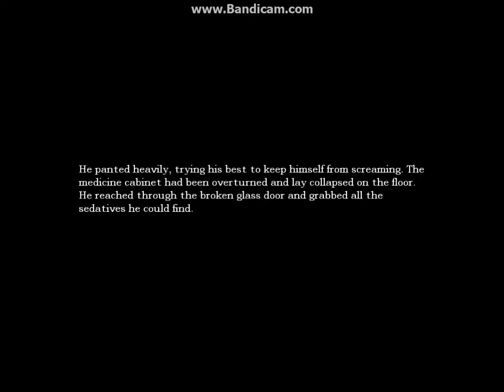Amnesia Part 5 Did i ever tell you how i got these scars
Amnesia lets play part 5
Amnesia: The Dark Descent
Amnesia